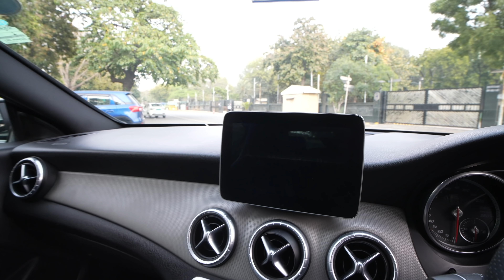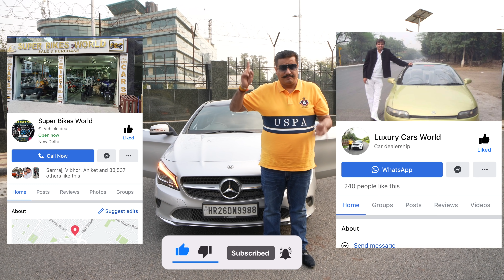MERCEDES CLA 200d | LUXURY CARS WORLD | GOLDY BHAIYA KA ZALZALA KAROL BAGH NEW DELHI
ADDRESS DETAILS

1)  LUXURY CARS WORLD ( GOLDY BHAIYA )

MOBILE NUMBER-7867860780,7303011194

2) LUXURY CARS WORLD ( GOLDY BHAIYA )